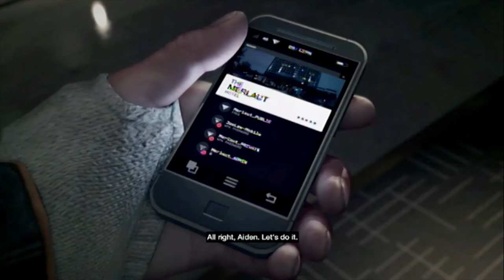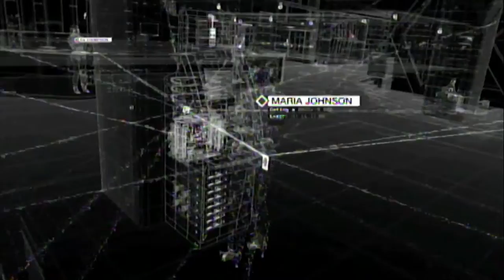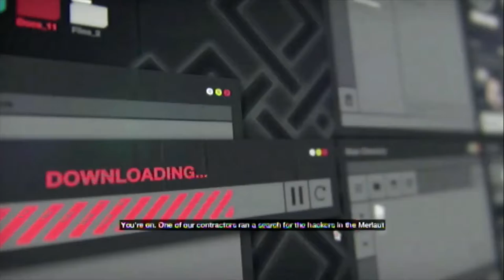Watch Dogs Ep 1 | Meet Aiden Pearce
Aiden Pearce is a brilliant hacker who’s criminal past led to a violent family tragedy. He can access omnipresent security cameras, download personal information to locate a target, control traffic lights and public transportation, and more. How will Aiden use his abilities? To become a public nuisance, or a vigilante fighting to protect his city?